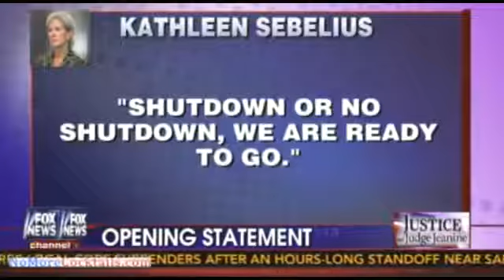Judge Jeanine slams Obama: If you can read our emails why can't you get a website to work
Judge Jeanine unloaded on Obama tonight over the botched Obamacare website. She said if you can read our emails and listen to our phone calls then why .

The government can read your emails, but that's okay because the government really cares! Watch the outtakes here: .

What we did on HOPE. Georgia Democratic House leader Stacey Abrams speaks at the annual Lowndes County Democratic Party BBQ, Chair Gretchen .